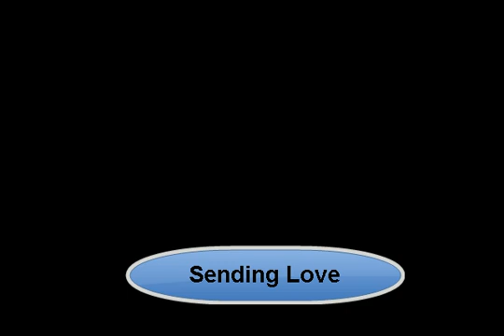Sending Love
HOMEMADE TUNES BY J. C. Menapace. "Sending Love" is a Ballad, in C - Am, T=65